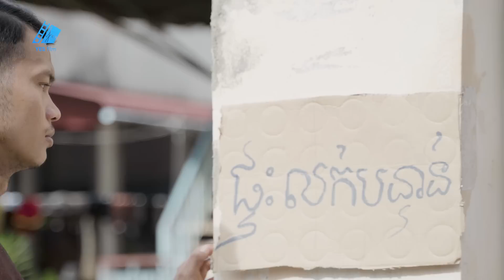រឿងៈ ទឹកចិត្តបងប្រុស ភាគបញ្ចប់ សុំទោសបងប្រុស | Short Film - YES film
យើងខ្ញុំសូមអភ័យទោសនូវរាល់កំហុសឆ្គងដែលកើតឡើយដោយអចេនា យើងខ្ញុំនឹងទទួលយកមតិស្ថាបនាកែលំអរអំពីសំណាក់ប្រិយមិត្តគ្រប់គ្នា។
សូមអរគុណ៕